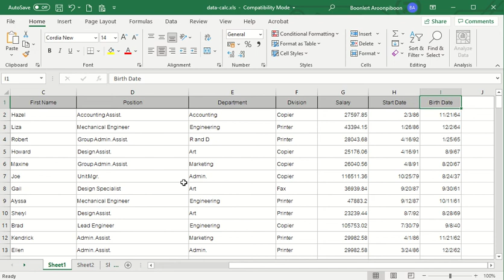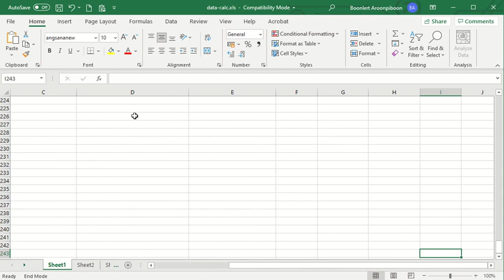การเลื่อนตำแหน่ง Cursor ใน Excel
เทคนิคการเลื่อนตำแหน่ง Cursor ใน Excel